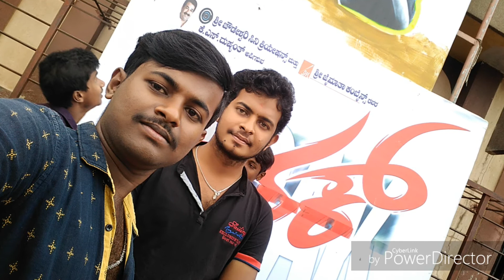My dost photo ( 2 )